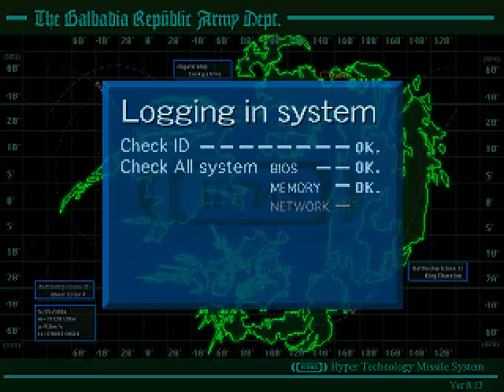Let's Play Final Fantasy VIII #45: Super Happy Missile Base Fune Time!!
Today we wreak havoc at the Missile Base. This is fun. I wish we had more of this.